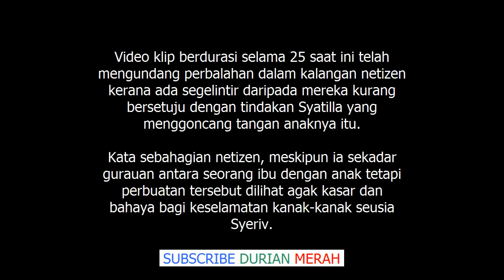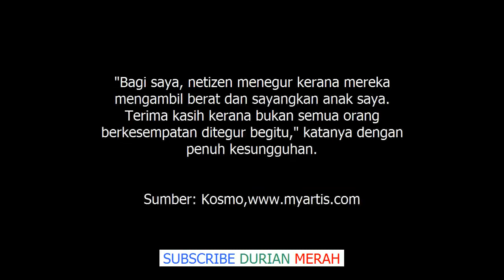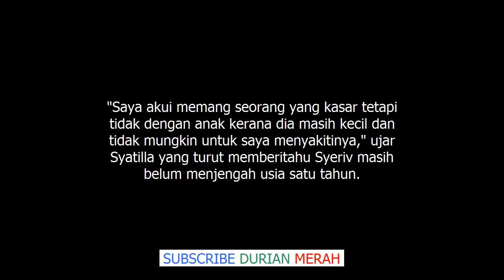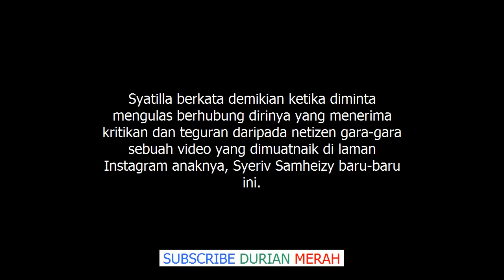Ini Komen Syatilla Melvin Setelah Dikecam Sakiti Anak Sendiri, Syeriv Samheizy